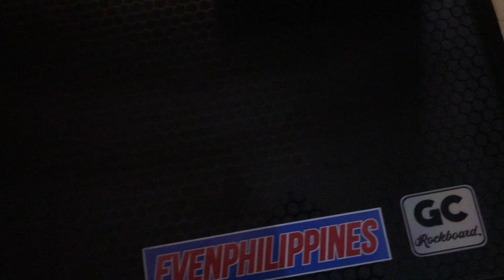Rig Rundown: Jam Bumanlag (EVEN)